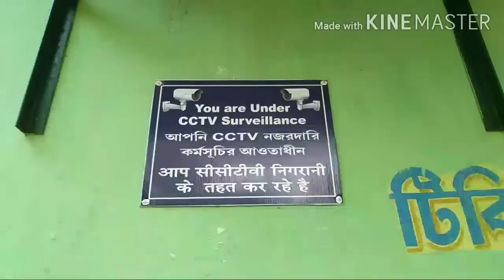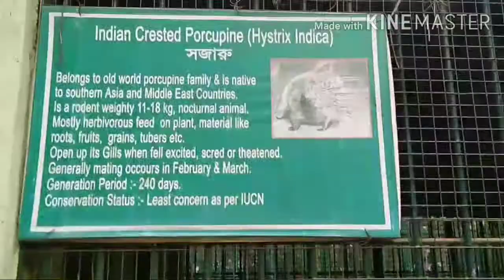Ramana Bagan-Burdwan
Today's visit 'Ramana Bagan, Burdwan'...enjoy the video...😊